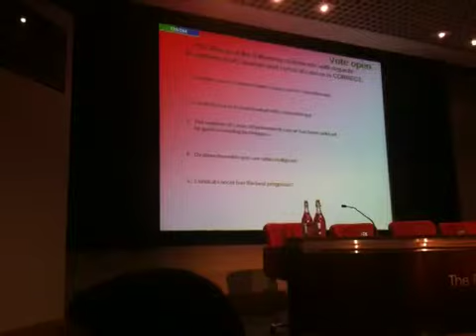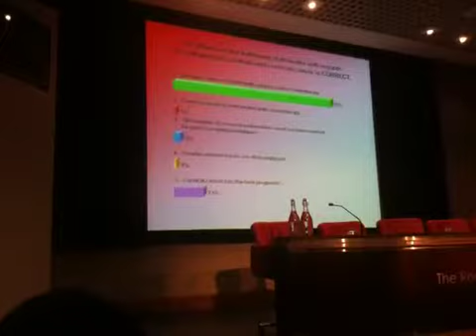Interactive OBGYN MCQs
The awesome interactive MCQs we played with today. Wireless transmitters in each seat let all of us choose answers!

This was during an Obstetrics & Gynecology Revision Course at the Royal Society of Medicine in London, England

posted February 20th 2010